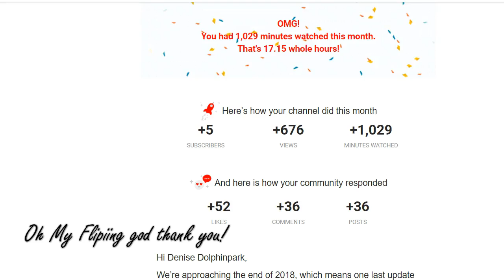Just Thank you.